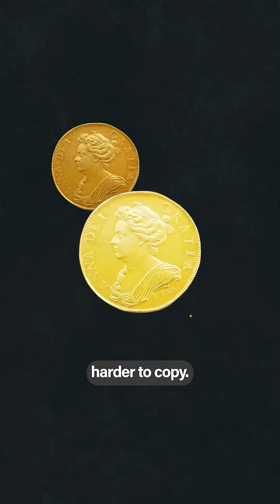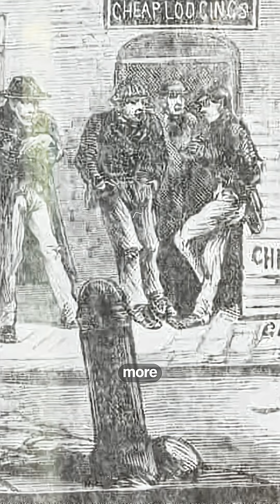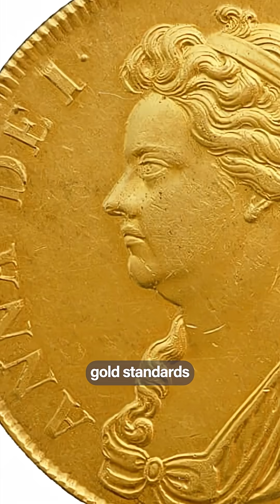The SECRET history of Isaac Newton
Learn to tell science stories people remember.